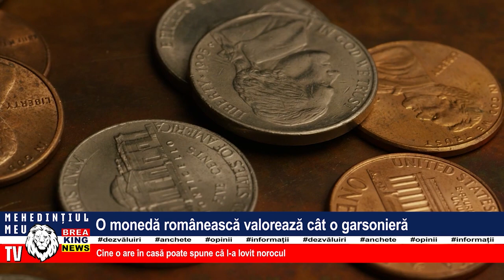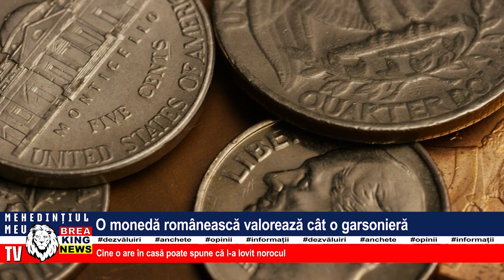O MONEDĂ ROMÂNEASCĂ VALOREAZĂ CÂT O GARSONIERĂ